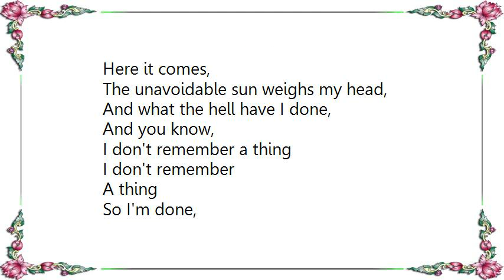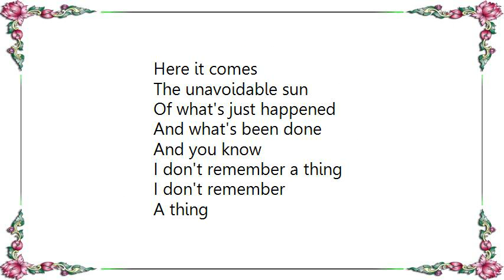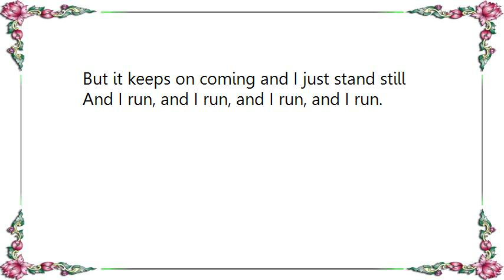James Lavelle - The Sun Lyrics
[Lyrics James Lavelle - The Sun]
Here it comes,
The unavoidable sun weighs my head,
And what the hell have I done,
And you know,
I don't remember a thing
I don't remember
A thing

So I'm done,
Am I placating the notes?
Should I fault
Cut off my tongue
So you say
Apparently I'm digging it in
I can't feel
A thing

[A thing, a thing, a thing, a thing]

And you've won
So I go bury my head
In the ground
Yet I won't lose what I said
In the sound of the words and the note that it brings
No I can't feel
A thing

The unavoidable sun
Of what's just happened
And what's been done
And you know
I don't remember
A thing

But it keeps on coming and I stop
But it keeps on coming and I just stand still
But it keeps on coming and I stop moving
[But it keeps coming, it keeps coming, it keeps coming]

And it keeps on coming and I just stand still

But it keeps coming and I just stop
So I stop running and I just stop
But it keeps on coming and I just stop moving
But it keeps on coming and it keeps on coming so I just stand still

And I run, and I run, and I run, and I run.